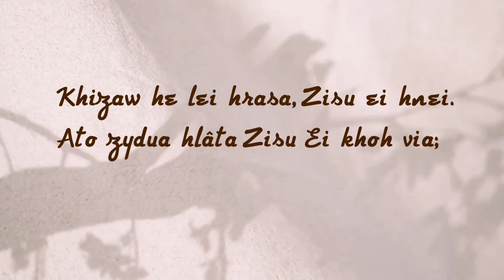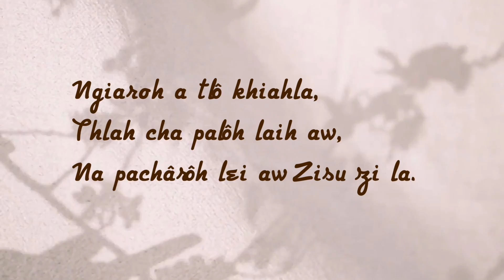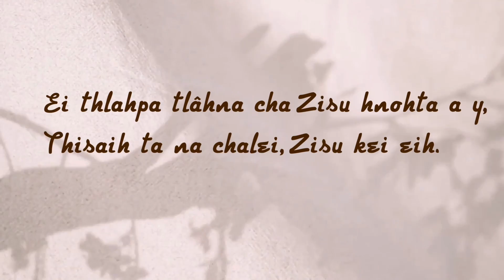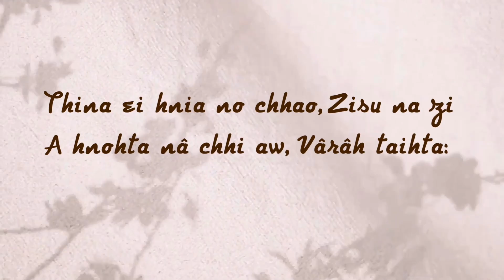Mary Khule - Khizaw He Lei Hrasa (Official Lyric Video)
the official lyric video for "Khizaw He Lei Hrasa" by Mary Khule from the album 'Thisaih Sôh’

Lyric:
Khizaw he lei hrasa, Zisu ei hnei.
Ato zydua hlâta, Zisu Ei khoh via;
Khizaw a zoh kaw na, Moleina y vâta,
Zisu Pachhatuhpa, Zisu kei eih.

Moleina là sie kha, Zisu zi teh,
Ano ta chhâzaw ta Châ chhi laih aw;
Ngiaroh a tlô khiahla,
Thlah cha palôh laih aw,
Na pachârôh lei aw Zisu zi la.

Zâ vaw tlô hra sala, Zisu ei hnei
Kei chà khih pavâ aw, Zisu khaih ta:
Ei thlahpa tlâhna cha Zisu hnohta a y,
Thisaih ta na chalei, Zisu kei eih.

Thina ei hnia no chhao, Zisu na zi
A hnohta nâ chhi aw, Vârâh taihta:
Cha cha ei tlô tita, Tlyzaw ei pahâ aw,
Ano cha tlyzaw ta , ei reithai aw.

Writer By - T.E. Perkins